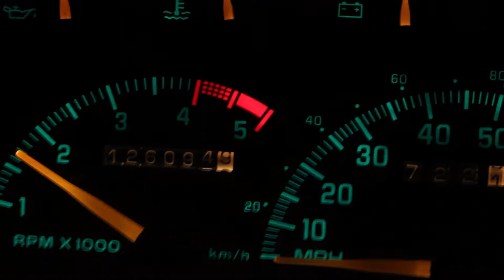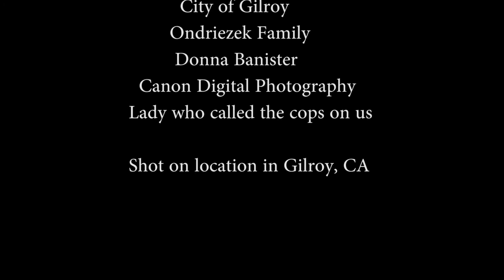Partners in Crime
Two men rob a drug house and make off with a briefcase full of money. They meet up with a money launderer and decide what to do with their loot.

Directed by Jack Banister
Shot by Josh Applegate
Starring:
Cliff Uchida as Roger
Brad Kovach as Jimmy
J. Banister as Carl